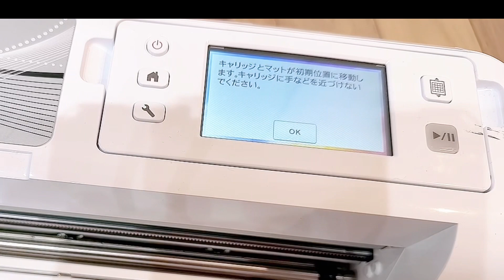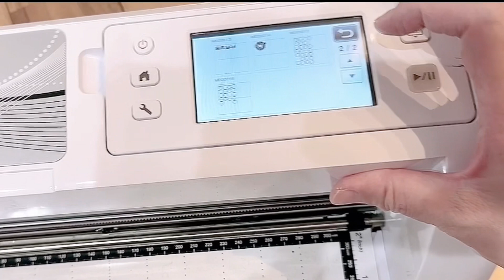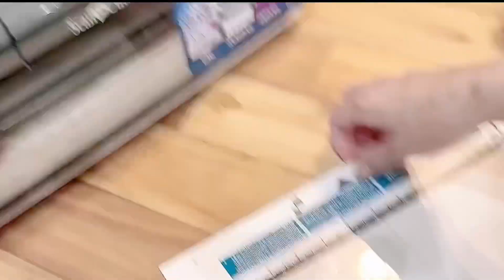【OHPフィルム大量カット】shortsで反響のあったカッティングマシンでフィルムカットを詳しく！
いつも見ていただきありがとうございます。今回はshortsで反響のあったカッティングマシンを使ったシェイカー用フィルムのカット方法を少しだけ詳しく￼解説します。

￼これからカッティングマシーンを購入。検討している方や、フィルムが汚れて困っている方の参考になれば嬉しいです。